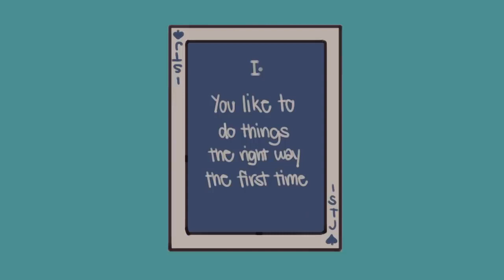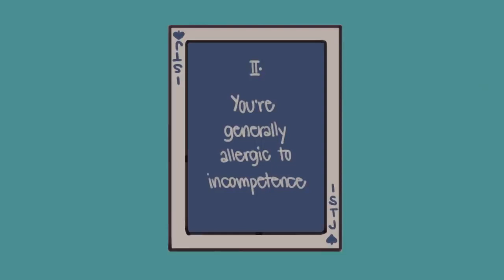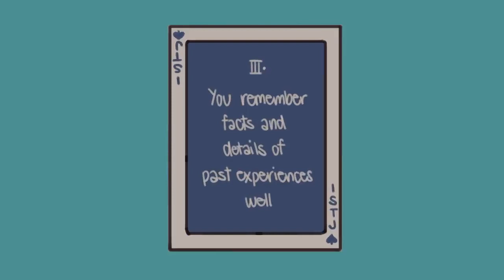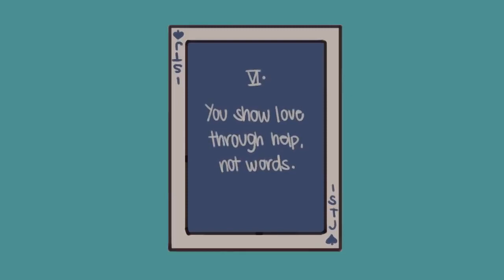7 Signs You're An ISTJ - The Most Common Introverted Personality Type